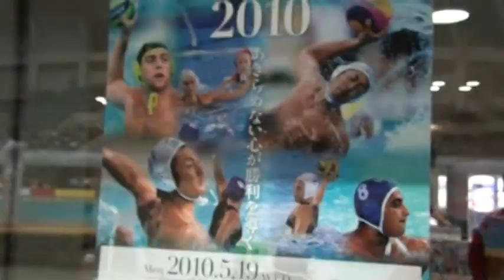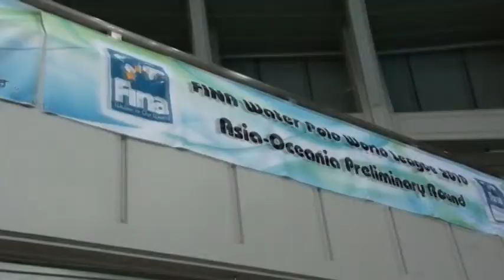Japan - Part 1/2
Footage from our water polo trip to Japan, May 2010 - arigato gozaimassss!